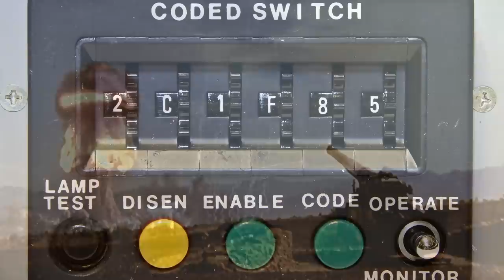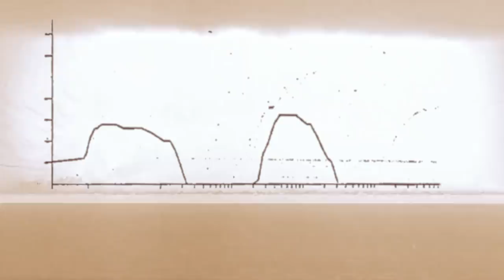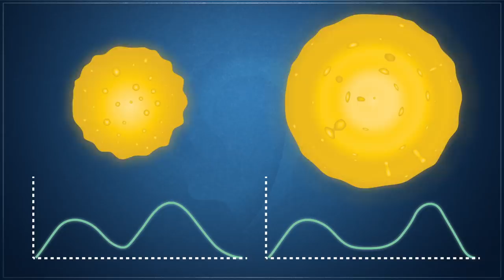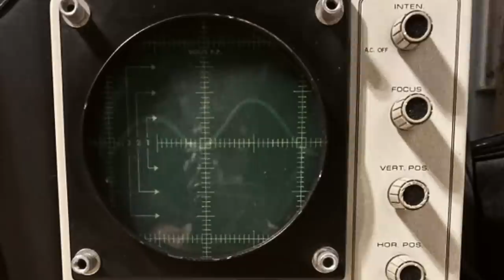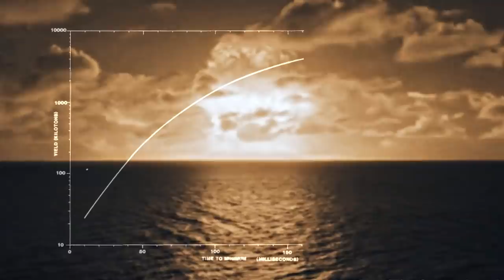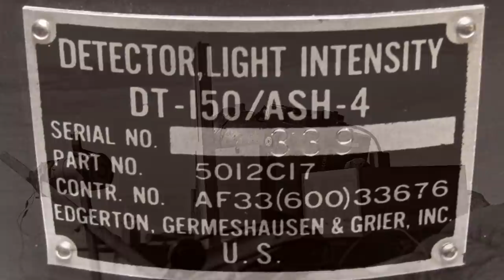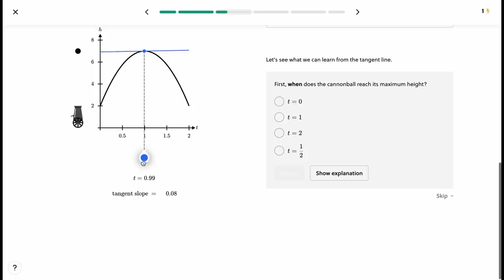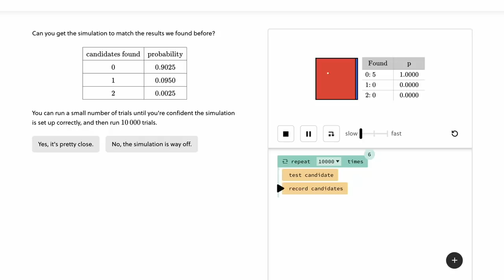Detecting Nuclear Detonations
While the mass use of strategic nuclear weapons is the ultimate terror of modern warfare, it represents the final stage of conflict escalation on the world stage. A more immediate threat comes from tactical nuclear weapons. Tactical nuclear weapons are generally considered low yield, short-ranged weapons designed for the use at the theater-level, alongside conventional forces. Both the US and Russia define a tactical nuclear weapon by it’s operational range.

Their battlefield centric missions and perception as being less destructive encourage their forward-basing and can make the decision to use tactical nuclear weapons psychologically and operationally easier, potentially pushing a conflict into the realm of strategic nuclear escalation. Surveillance systems designed to detect these detonations must home in on the telling characteristics of a nuclear weapon.

BHANGMETER
 As the very first nuclear weapon detonated, it was observed by both cameras and other optical instrumentation, that a peculiar double-peaked illumination curve of light was emitted from the bomb. It was soon determined from analyzing the fireball expansion phenomenon of the detonation, that two -millisecond range peaks of light were separated by a period of minimum intensity lasting from a fraction of a second to a few seconds, that corresponded to an atmospheric shockwave break away from the expanding front of the fireball. It took for the shockwave front to transition from opaque to transparent was directly correlated to the weapons yield.

FIRST METERS
In 1948, during the third series of American nuclear testing, called Operation Sandstone, the first purpose-built proof-of-concept device for specifically detecting nuclear detonations would be tested. While this device was simple and devised on site, it provided a measurement of light intensity over time using a photocell coupled to a cheap oscilloscope. During a meeting with the project group, Reines would coin the term Bhangmeter for the device.

A calibration curve was developed from the average of these measurement devices and the testing weapon’s yield. From this data, the bhangmeter was able to optically determine a nuclear weapon’s yield to within 15%. Though blue light was used to produce this initial calibration data due to its higher contrast within the detonation, it was soon discovered that changing the observed spectrum of visible light also modified the amount of time it took for the light intently to start its initial drop off. During further tests it was also realized that the altitude of a bomb’s detonation could also be determined from analyzing the time-to-minimum light intensity as the duration of the initial fireball expansion was largely influenced by the effect the ground had on its shape.

ADOPTION
These aviation compatible, AC powered systems were specifically designed and deployed to monitor the Soviet test of Tsar Bomba, the largest nuclear weapon ever detonated. Around the same time, the first large scale nuclear detonation network would be deployed by the US and the UK. Linked by Western Union’s telegraph and telephone lines, the system was designed to report the confirmation of a nuclear double-flash before the sensors were destroyed by the detonation. The Bomb Alarm Display System was in use from 1961 to 1967 and while it offered adequate surveillance for the onset of nuclear war, the emergence of the Partial Nuclear Test Ban Treaty in 1963 now warranted the ability to monitor atmospheric nuclear testing at the global level.

SATELITES
The solution to the challenge of this new scope of nuclear detection came with Project Vela, a group of satellites developed specifically for monitoring test ban compliance. They could determine the location of a nuclear explosion to within about 3,000 miles, exceeding the positional and yield accuracy of the original system.

GPS
As the Vela program was being phased out in the mid 1980s, the task of specifically detecting nuclear detonations would become a part of the new global position system. Known as the GPS Nuclear Detonation Detection System, this capability took advantage of the extensive coverage of earth's surface offered by the constellation.

These bursts propagate from a nuclear detonation in a spherical shell and by measuring their intensity against the accurate timing information of 4 or more satellites of the GPS constellation, these time differences of arrival can be used to calculate the position of the x-ray burst source. Each of the GPS satellites are equipped with a specialized antenna and support system to both detect and measure these EMP incidences. The Bhangmeters that complement the other sensors on the GPS constellation are the most sophisticated satellite based system to date.